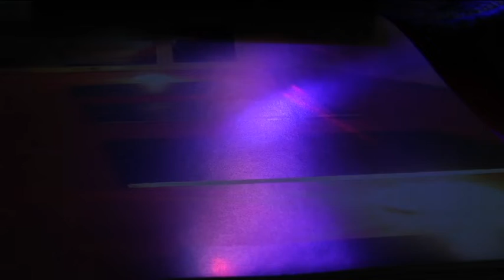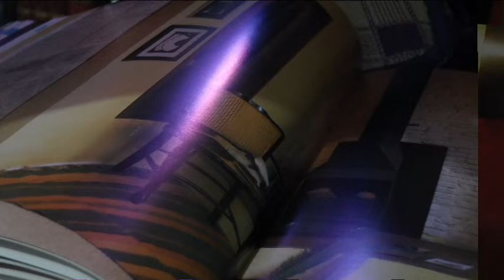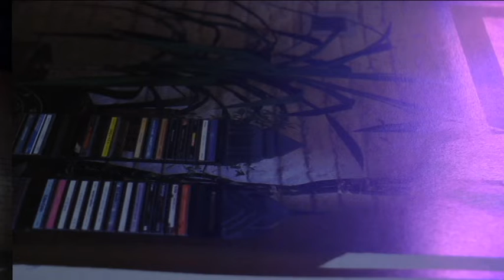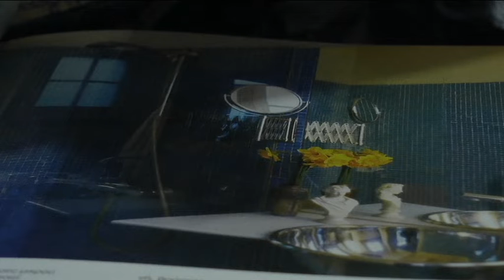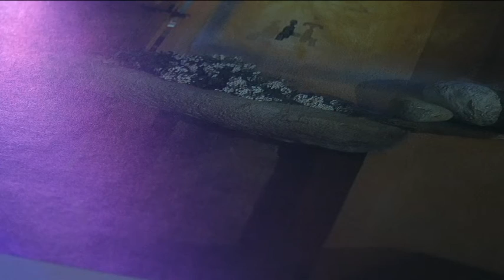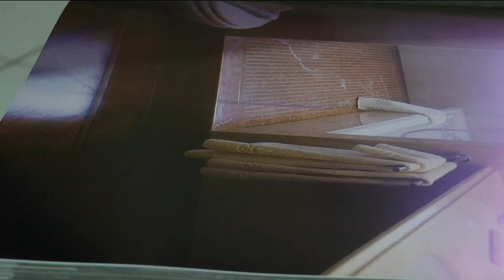ZARGHOUMA MUSIC-IOANNIS BAKALIS-2021